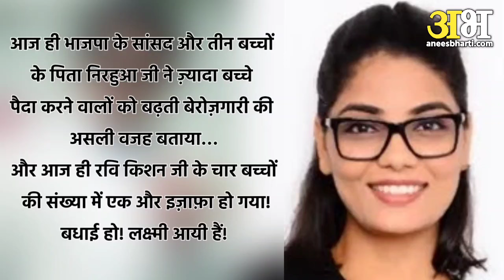Bollywood Acter Ravi Kishan Ki Biwi Samne Aayi |Court Pahochega mamla |Loksabha Election 2024